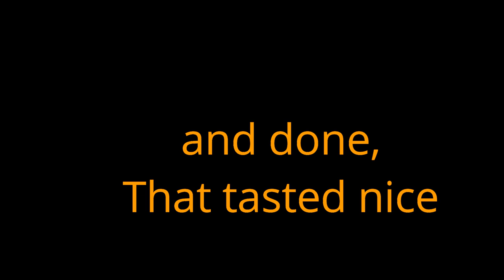Preying Mantis eating an unknown beetle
Hungry South African Preying Mantis devouring a small beetle